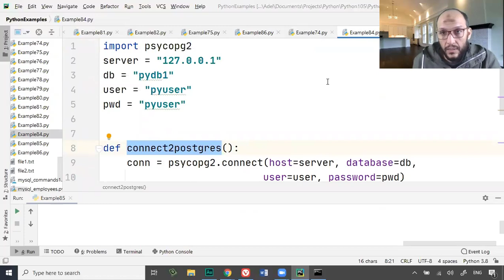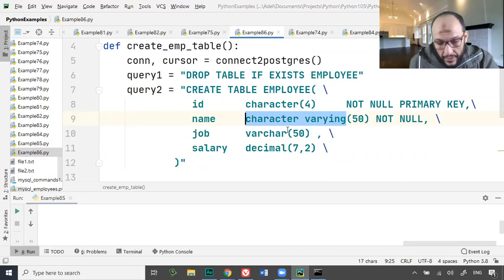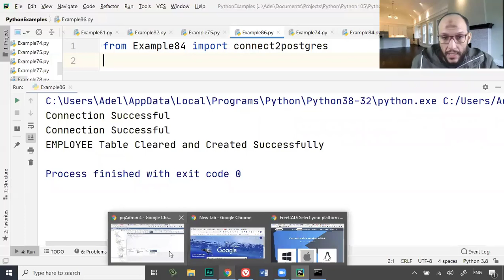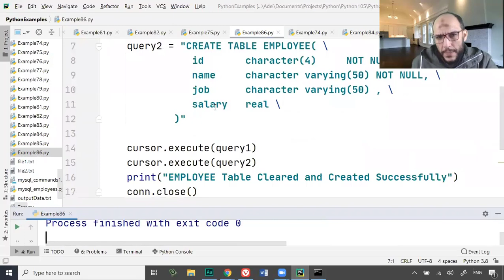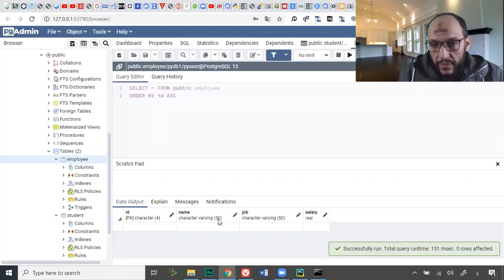100 Python Handling Data Course PostgreSQL Database Create Table from python into postgres database